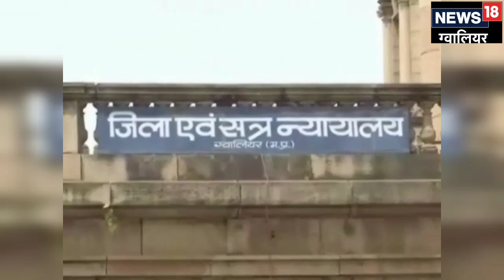Gwalior: मां ने 12 लाख की FD के लालच में सौतेले बेटे को जहर देकर की हत्या, मिली आजीवन कारावास की सजा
मानवता को शर्मसार करने वाले ऐसे ही एक मामले में जिला एवं सत्र न्यायालय ने एक मां को अपने सौतेले बेटे की हत्या करने के मामले में आजीवन कारावास की सजा सुनाई है.जिसने 12 लाख की एफडी के लालच में उसको चाय में जहर देकर मार डाला.,Gwalior news|madhya pradesh news